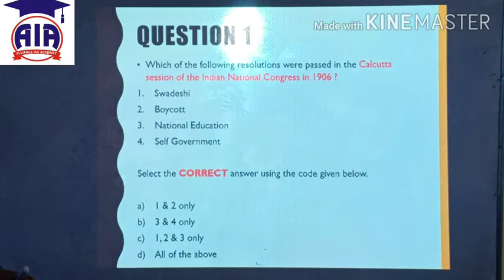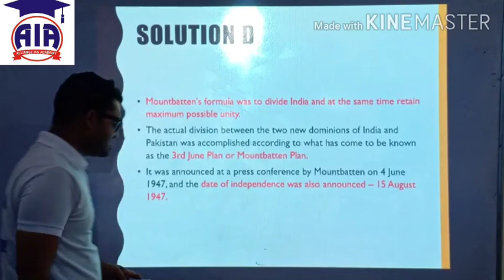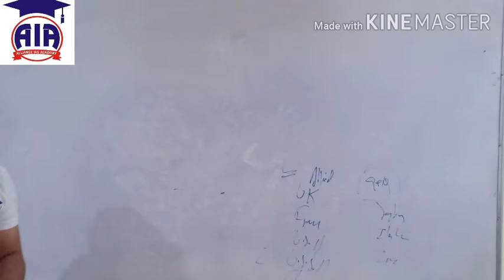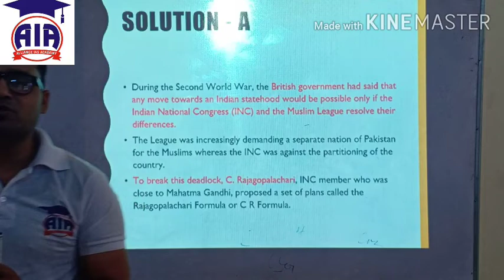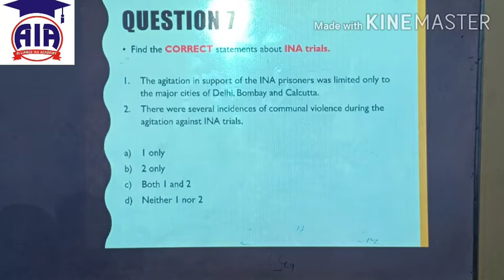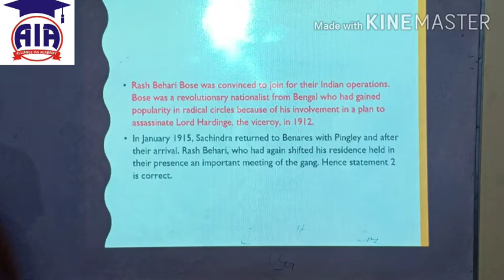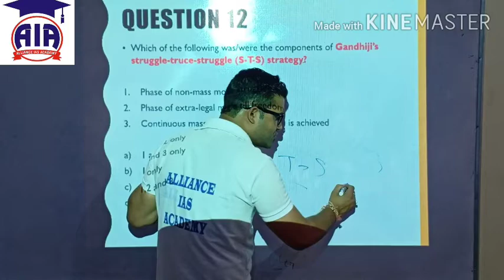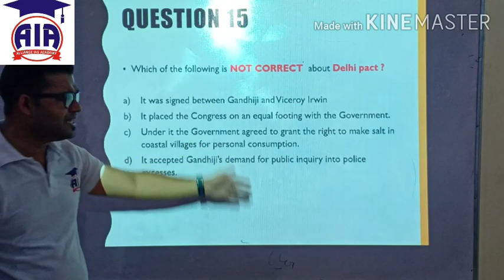AIA - Revision test 3